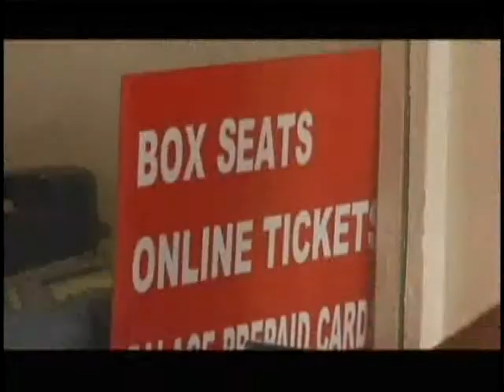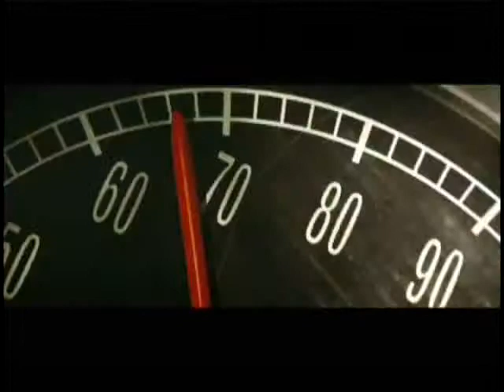RE @ The Movies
Review of the movie Wolverine: X Men Origins on the debut episode of RE 5-7 LIVE